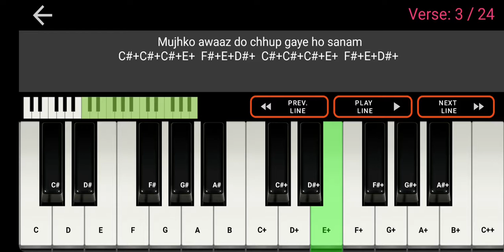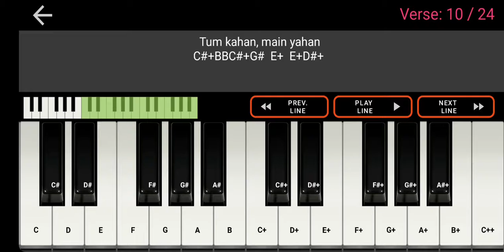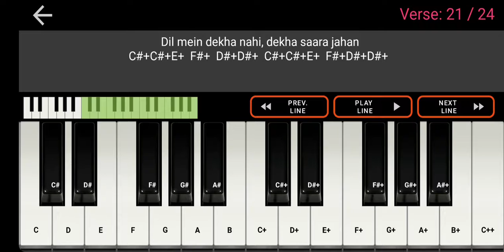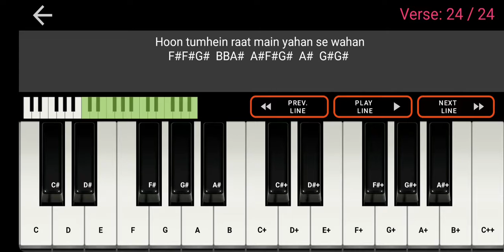Jaane Ja Dhoondta Phir Raha-Hindi song piano midi